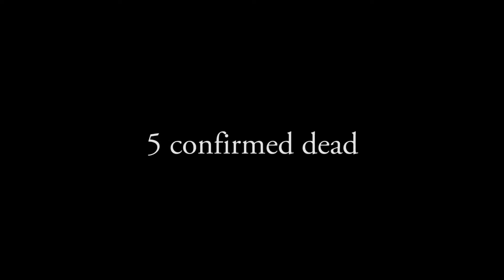The Livingston Gardener TRAILER